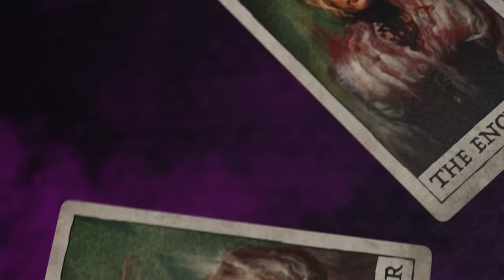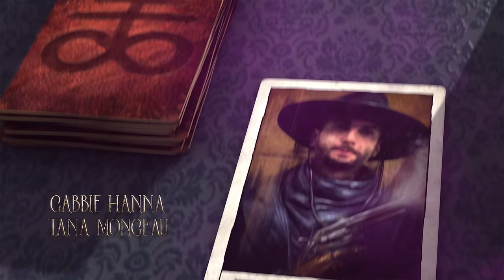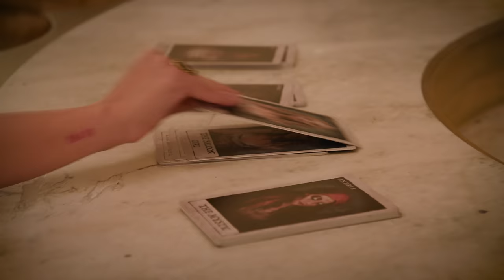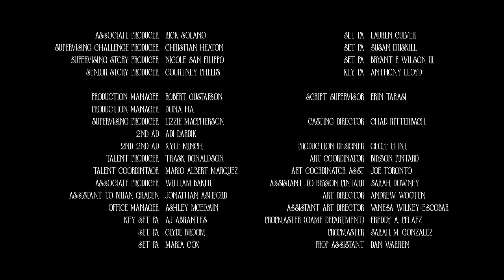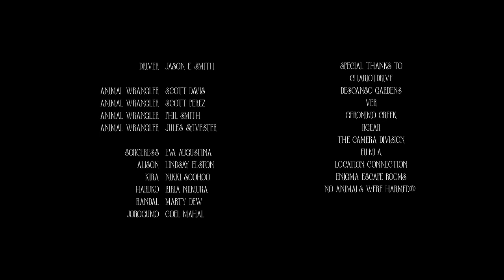Tangled Web - Escape the Night S2 (Ep 3)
The Sorceress unleashes an evil spider on the guests and they must escape her dangerous web in order to save themselves.

0:00 What Came Before…
2:24 The Vampire Queen’s Goblet
6:22 The Harem
9:52 Cocoons
15:01 Voting For The Spider-Demon
18:45 The Trade From Hell